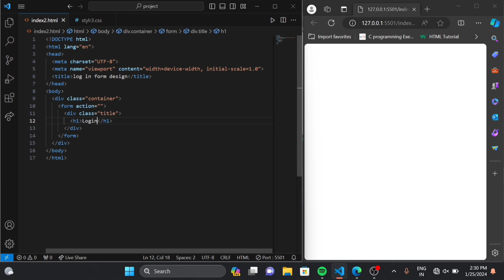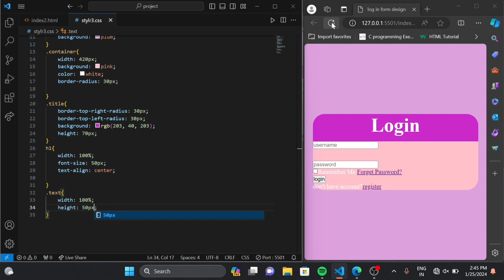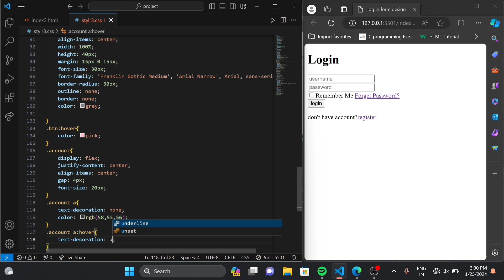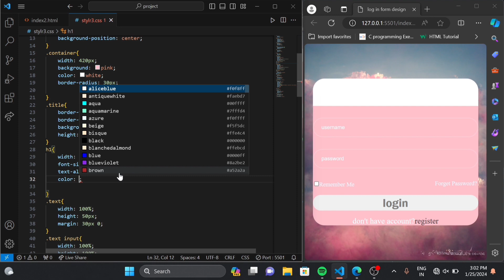how to design login form for website?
Welcome to [bloom_with_code], where we dive deep into the world of registration form design! Whether you're a beginner looking to understand the basics or an experienced designer seeking advanced tips and tricks, this channel is your go-to resource for everything related to creating intuitive, user-friendly registration forms. Join us as we explore best practices, discuss the latest trends, and walk through step-by-step tutorials to help you elevate your form design skills.
 this video contain the design of the registration login form.